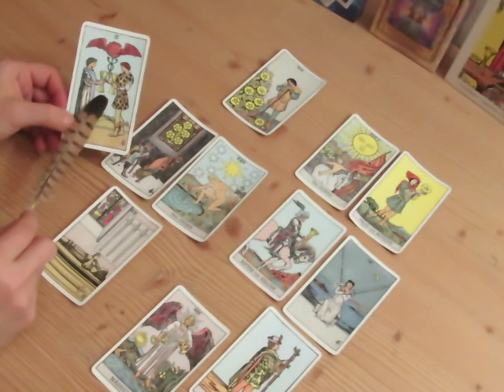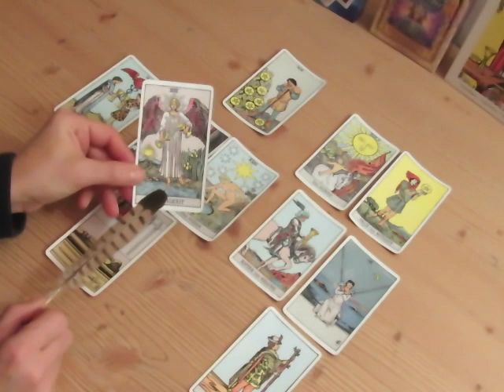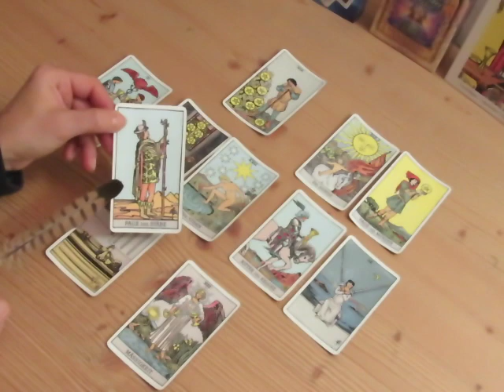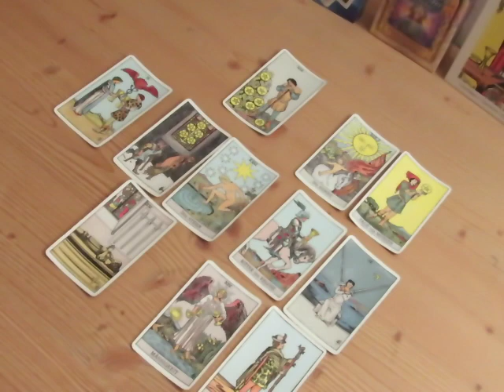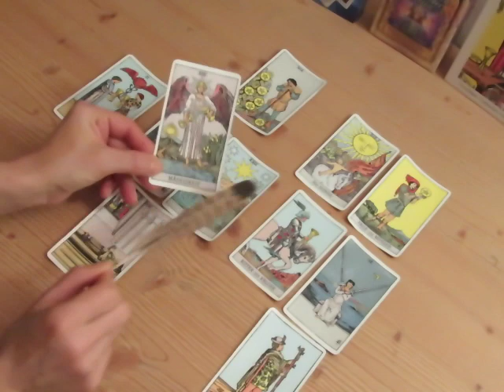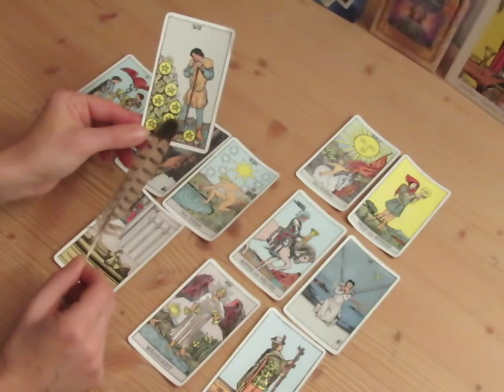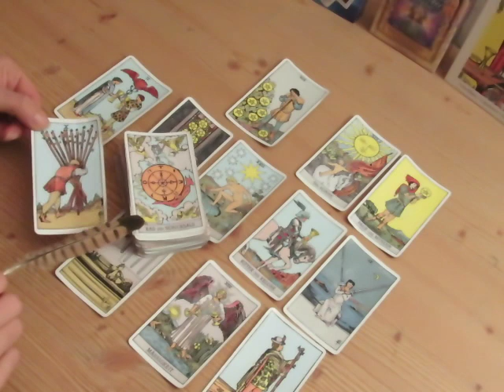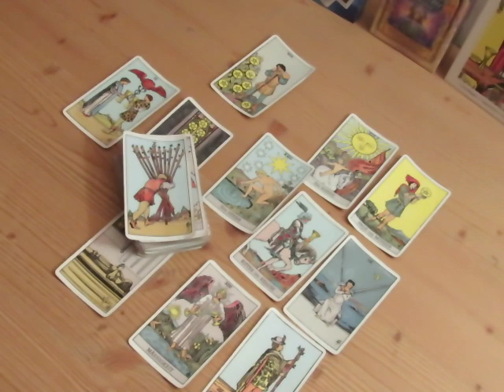Seelenpartner-Impuls aus dem Tarot Januar 2018 (Seinlasser/LL)